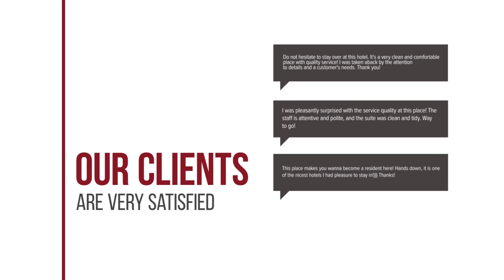Aloe apartment Playa del Ingles hotel review | Hotels in San Bartolome de Tirajana | Spain Hotels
Aloe apartment Playa del Ingles hotel video review. Hotels in San Bartolome de Tirajana, european 3 stars hotels.